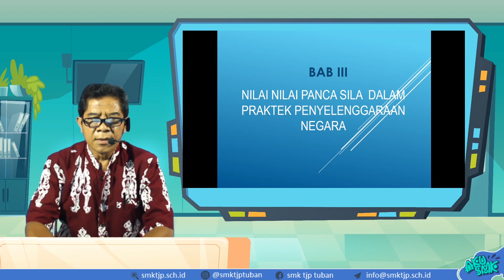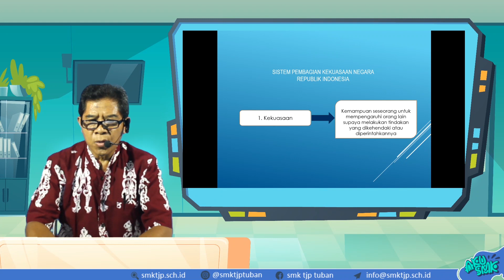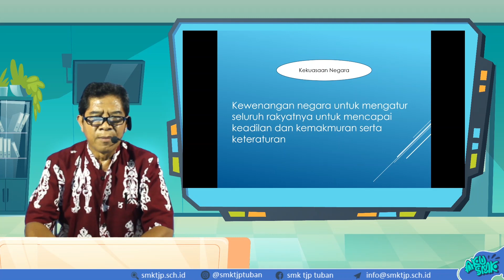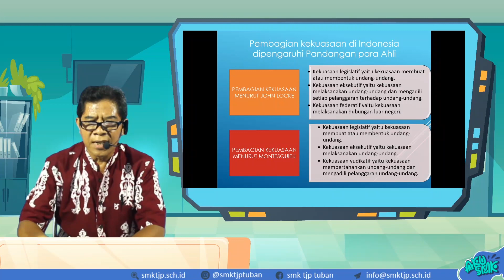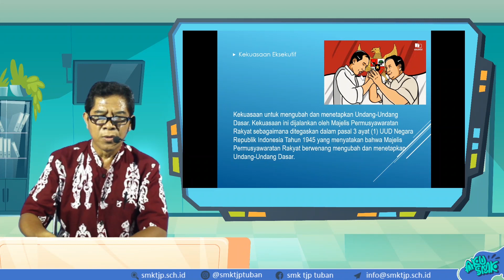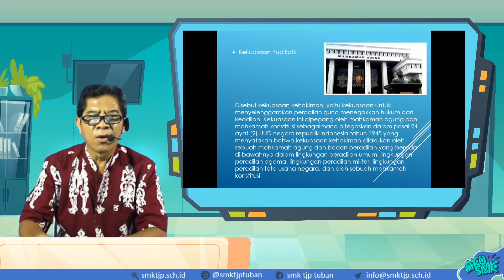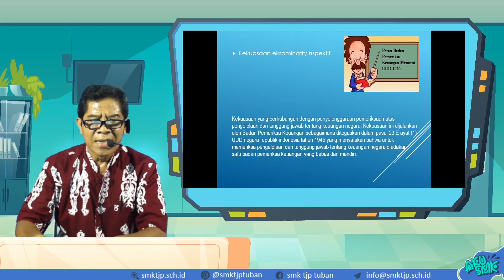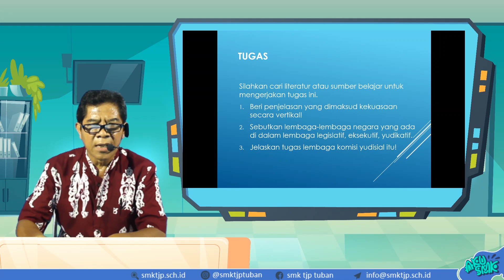Sistem Pembagian Kekuasaan Negara Republik Indonesia, PKN Kelas X SMK Taruna Jaya Prawira Tuban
Simak yuk video pembelajaran PKN Kelas X hari ini...

Pada video ini, kita akan mempelajari Sistem Pembagian Kekuasaan Negara Republik Indonesia

Jangan lupa Absen pada kolom komentar dengan format:
Nama